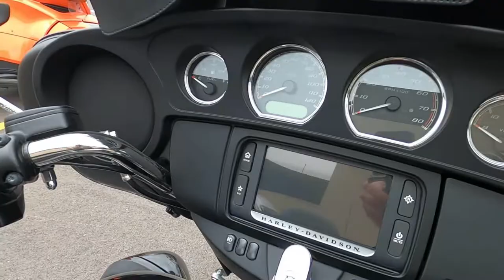2014 Harley-Davidson Trike Tri-Glide Ultra - Used 3-Wheel Motorcycle For Sale - Milwaukee, WI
Please visit Southeast Sales Powersports to view this Used 2014 Black Harley-Davidson Trike Tri-Glide Ultra for sale in Milwaukee, Wisconsin.

Stock# 856465

Description:
2014 Harley-Davidson Trike Tri-Glide Ultra